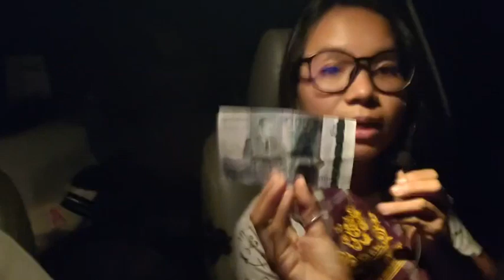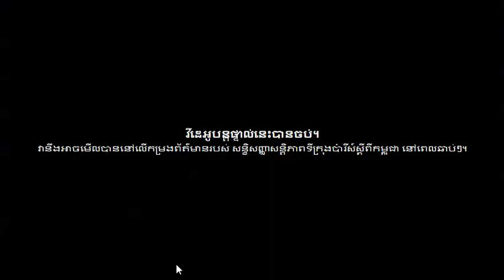សីល សមាធិ បញ្ញា និងការមិនវិនិច្ឆ័យ អំពី សន្ធិសញ្ញាសន្តិភាពទីក្រុងប៉ារីស៍ស្ដីពីកម្ពុជា !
ប្រធានបទ៖ សំនួរ-ចម្លើយ សន្ធិសញ្ញាសន្តិភាពទីក្រុងប៉ារីស៍ស្ដីពីកម្ពុជា (ភាគទី២៥០៥)
ថ្ងៃ សៅរ៍ ១ រោច ខែ ជេស្ឋ ឆ្នាំ រោង ឆស័ក ពុទ្ធសករាជ ២៥៦៨ ត្រូវថ្ងៃទី ២២ ខែ មិថុនា ឆ្នាំ ២០២៤
ទំព័រហ្វេសបុក/  សន្ធិសញ្ញាសន្តិភាពទីក្រុងប៉ារីស៍ស្ដីពីកម្ពុជា
ទាក់ទងស្នើសុំសៀវភៅ /
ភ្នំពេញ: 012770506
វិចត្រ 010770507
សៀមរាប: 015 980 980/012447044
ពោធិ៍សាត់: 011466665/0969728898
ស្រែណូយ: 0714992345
សូមទាញយកឯកសារ កិច្ចព្រមព្រៀងនេះតាមរយៈ៖
១. សូមអានឯកសារនេះ ជាភាសាខ្មែរ (ច្បាប់ដើម ជារូបថត)
២.សូមអានឯកសារនេះ ជា ៥ភាសា ឆ្លាស់គ្នា អង់គ្លេស បារាំង ចិន រូស្ស៊ី និង ភាសាខ្មែរ ចាប់ពី ទំពរ័ ២៧ ដល់ ៣០៦ ពី អង្គការសហប្រជាជាតិ៖
៤. សូមទាញយកច្បាប់សិទ្ធិមនុស្ស​កម្ពុជា៖
 សន្ធិសញ្ញាសន្តិភាពទីក្រុងប៉ារីស៍ស្ដីពីកម្ពុជា បន្តរផ្សាយឡើងវិញ